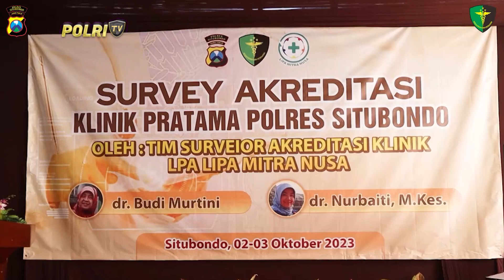TINGKATKAN KUALITAS PELAYANAN DI KLINIK PRATAMA POLRES SITUBONDO MELALUI SURVEY AKREDITASI LPA LIPA